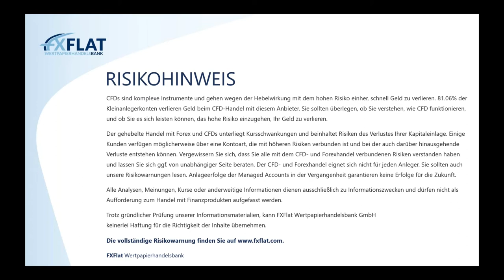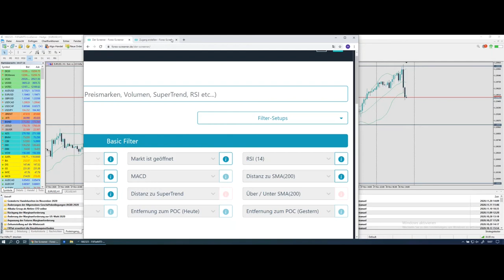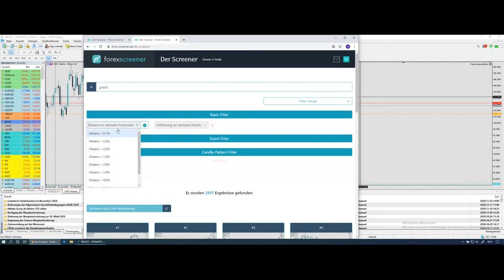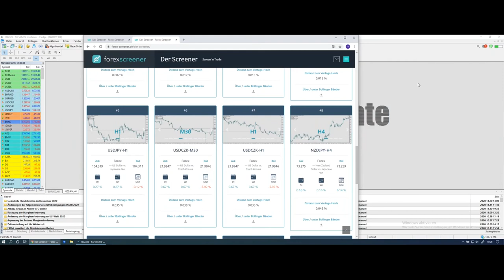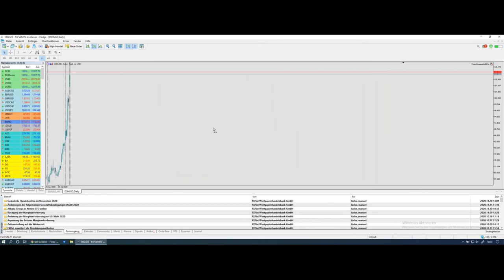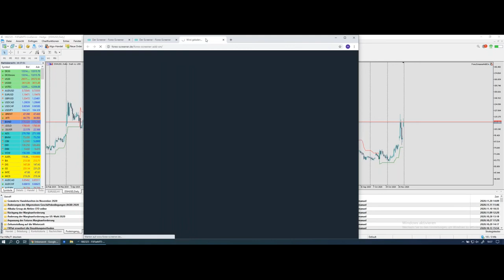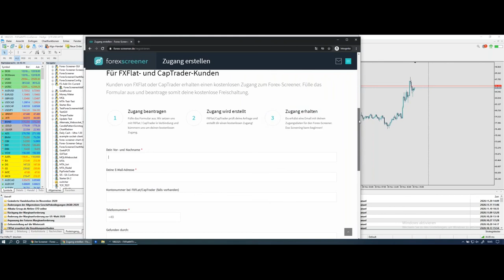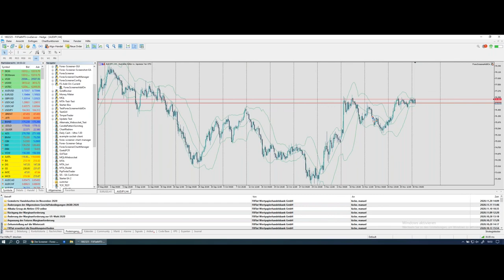Forex-Screener - Einführung, Neuerungen und Praxis-Beispiele - 30.11.2020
FXFlat bietet seinen aktiven Kunden exklusiv den Online-Screener „Forex-Screener“ kostenfrei an.

Der Forex-Screener ist ein Online-Tool um automatisiert den gesamten Markt zu scannen. Egal ob Devisen, Aktien, CFDs, Futures oder Indizes. Der Forex-Screener kann mehr als der Name erahnen lässt.

Seit der ersten Stunde hat das Team von Forex-Screener versprochen, dass das Tool nicht in Stein gemeißelt ist und das halten sie auch ein.

In diesem Webinar stellt Manuel Lücke Ihnen die neusten Funktionen und Filter des Forex-Screeners vor.

Zusätzlich stehen folgende Themen auf der Agenda:
• Einführung in den Forex-Screener
• Beispiele aus dem Alltag: Kombination von Filtern
• MetaTrader 4/5 Add-on
• Beispiel-Strategien mit dem Forex-Screener
• Beispiel-Trades
• Live-Screening